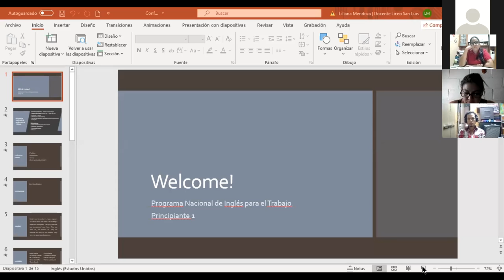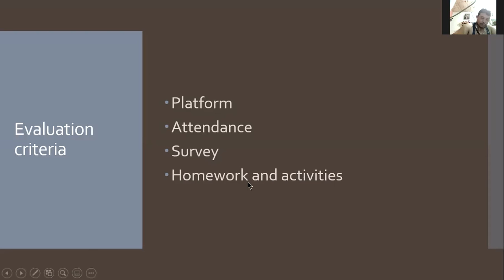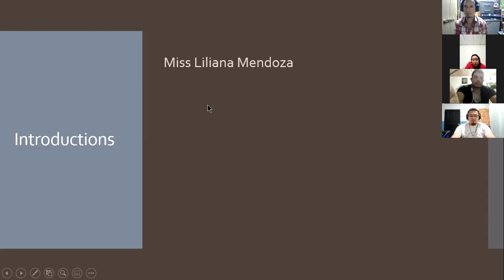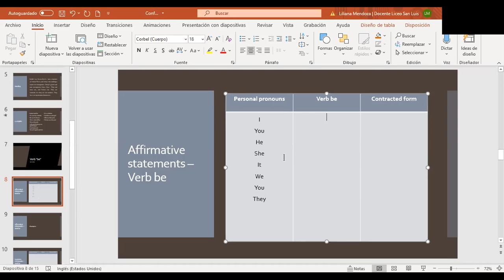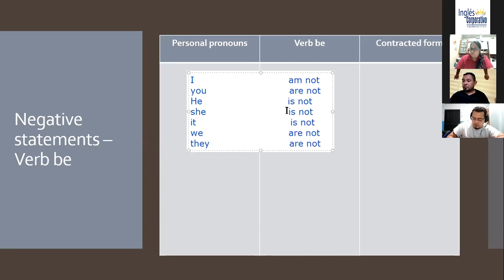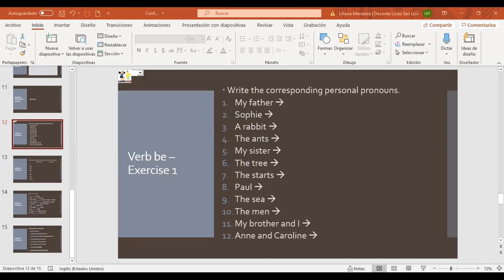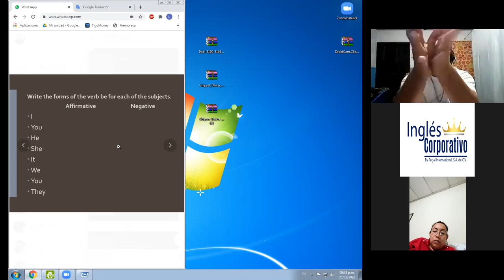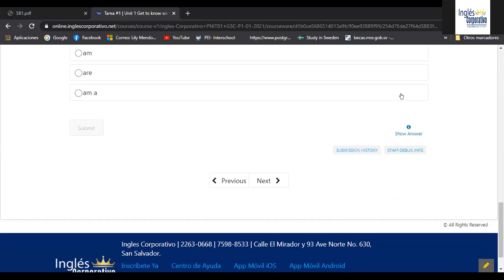Ingles Corporativo-Conferemce#1 Affirmative and negative statements